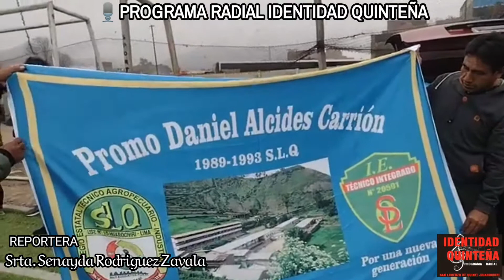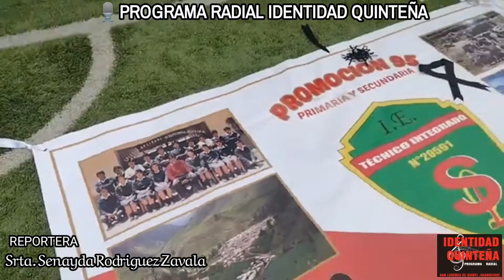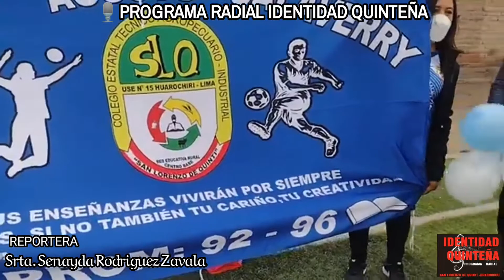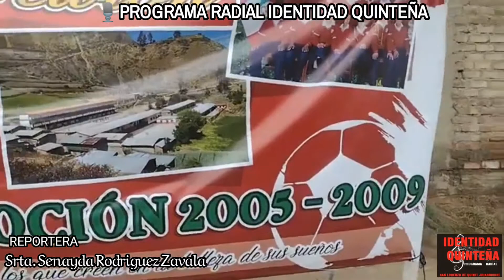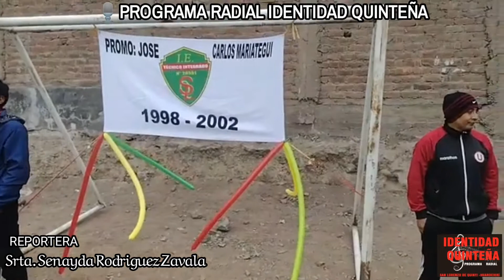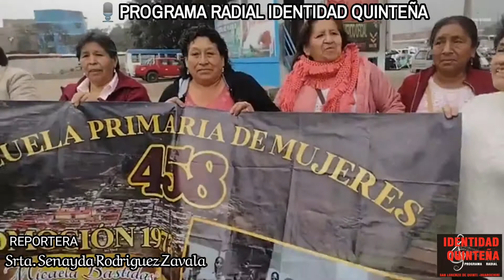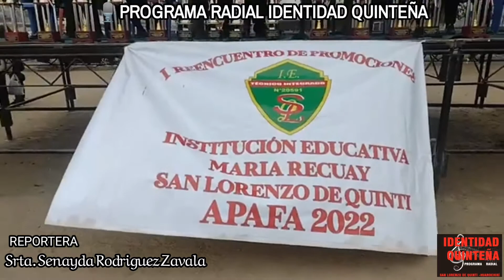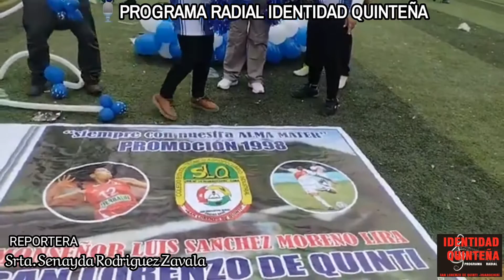🎙️ EL PRIMER REENCUENTRO DE LAS PROMOCIONES DE LA I.E. MARÍA RECUAY ➡️ 03 - 07 - 2022 (Parte 3)